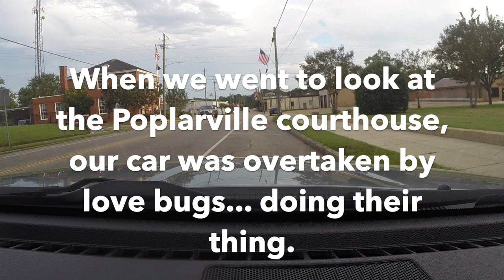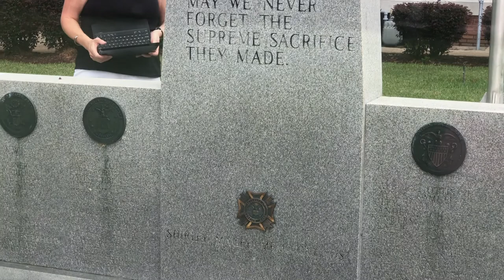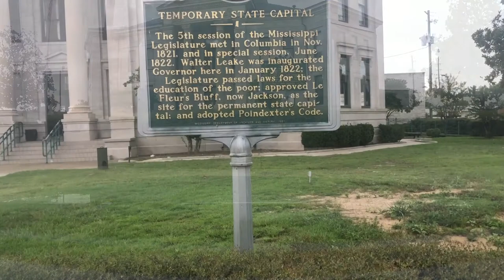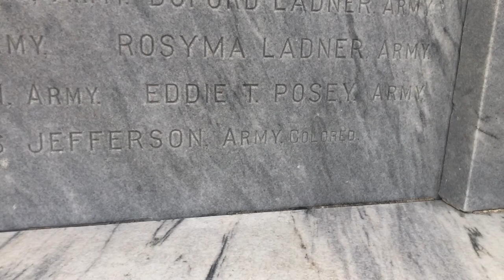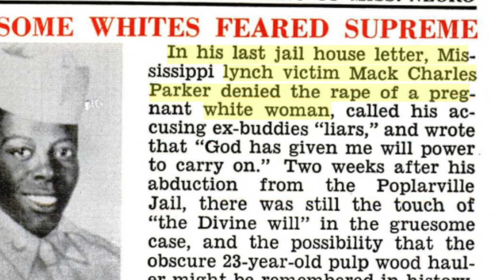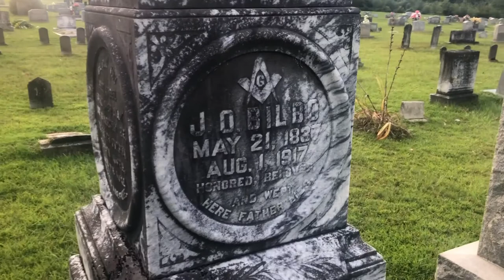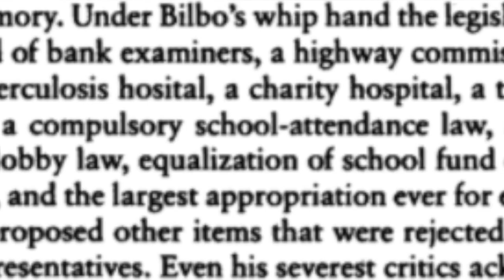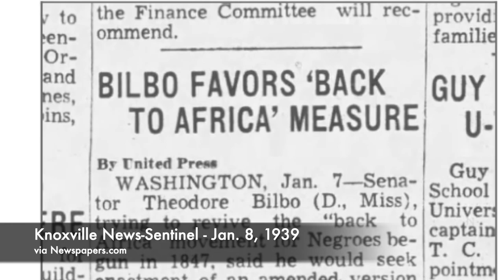Driving History #3: Mississippi's First Capitol, Last "Classic" Lynching and Theodore Bilbo's Grave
In this episode, we head for Pearl River County -- homeplace of Theodore Bilbo, the firebrand populist Governor and Senator from Poplarville who found, despite winning a third term to the U.S. Senate in 1947, the Senate wouldn't seat him for his racist rhetoric and contractor scandals.

On the way, we stopped in Monticello, Miss. (Lawrence County) to check out their courthouse, and Columbia, Miss. (Marion County) to see their courthouse, which early on served as the temporary capital of Mississippi.

Once we got to Poplarville, we say their courthouse and Confederate statues, and Ms. D. tells the story of Mack Charles Parker, who was kidnapped from the Poplarville Jail and lynched at the Pearl River in 1959.

From there we chase down Bilbo in his final resting place.